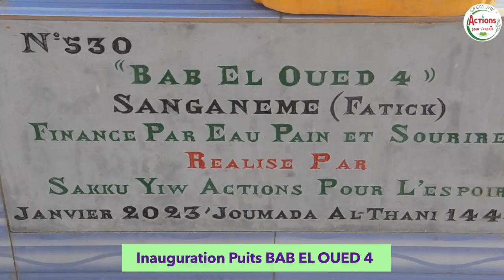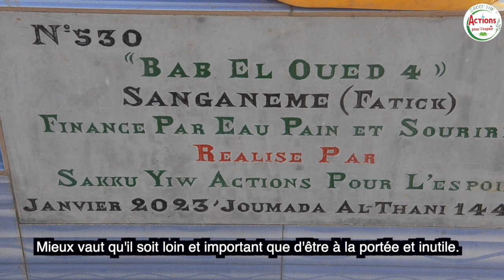SYAPE SAKKU-YIW: INAUGURATION PUITS BAB EL OUED 4 AU VILLAGE DE SANGANEME REGION DE FATICK